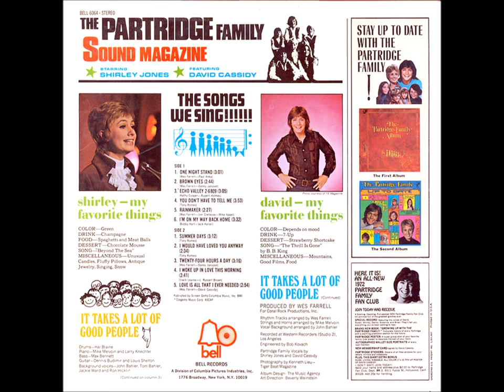Partridge Family - Sound Magazine 02. Brown Eyes Stereo 1971